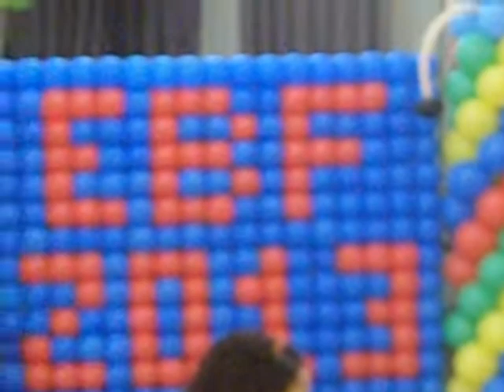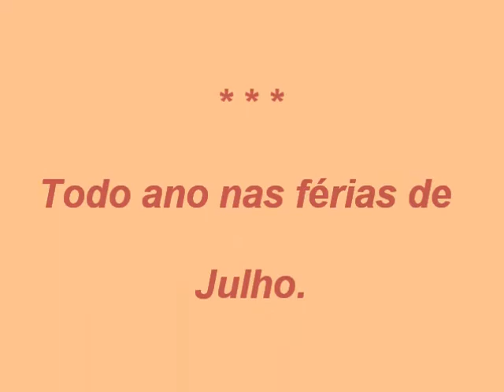EBF FILADÉLFIA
Escola Bíblica de Férias